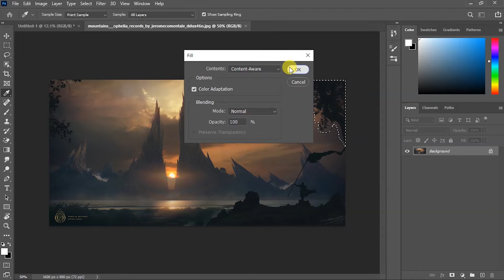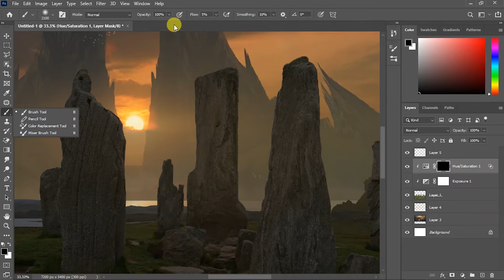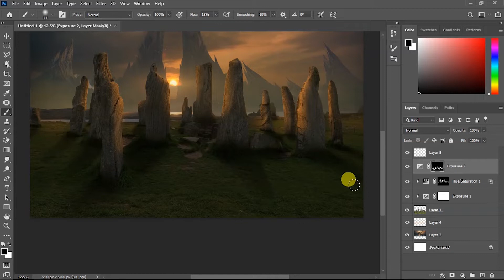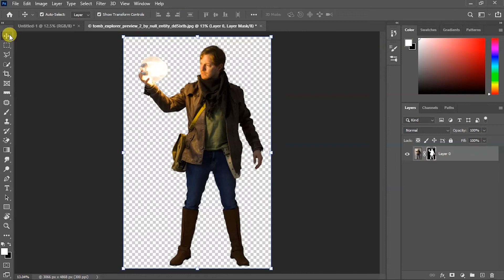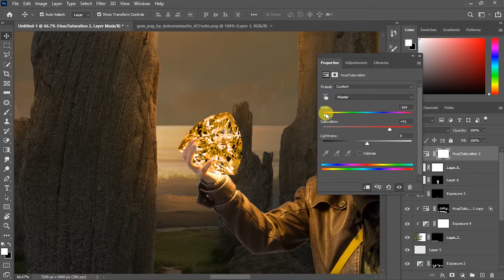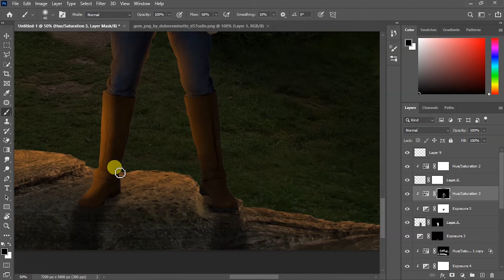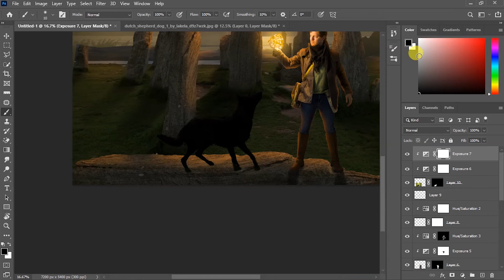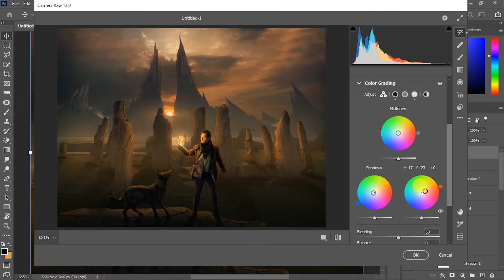The Lost Gem Photoshop Manipulation | Speed Art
Welcome To Nael Production, In this video i will show you how i created The The Guardian Deer Manipulation in photoshop , Hope You Guys Like My Video, Don't Forget To Like & Subscribe.